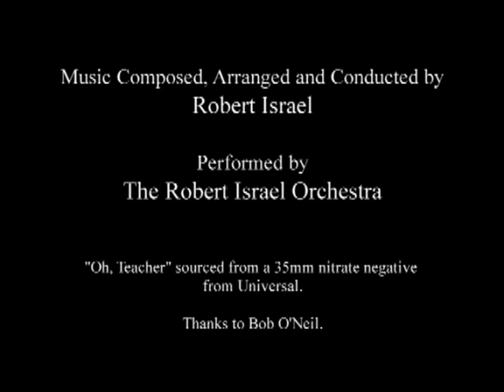Oswald - Oh Teacher - 1927